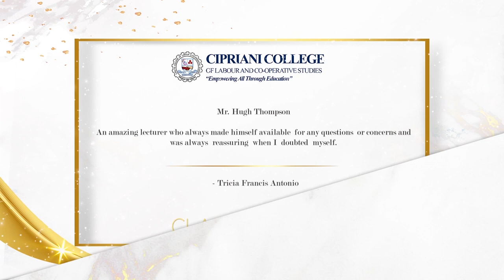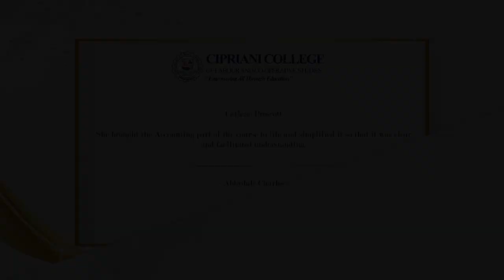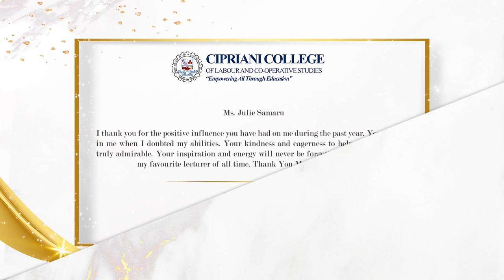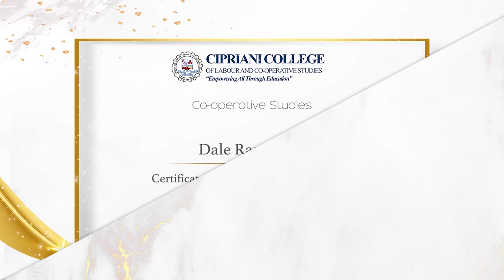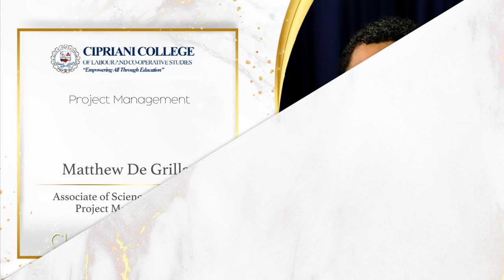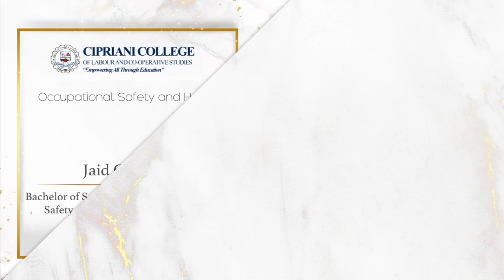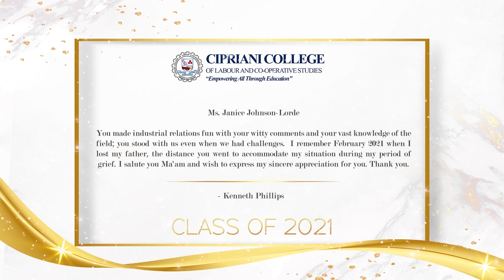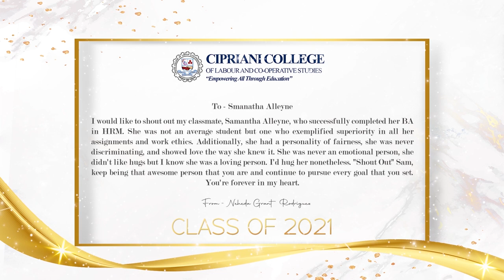CCLCS presents: Graduation 2021